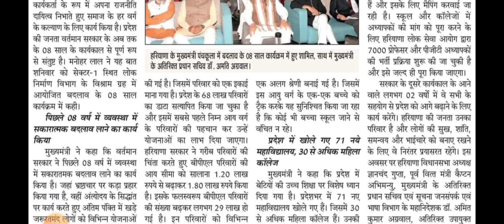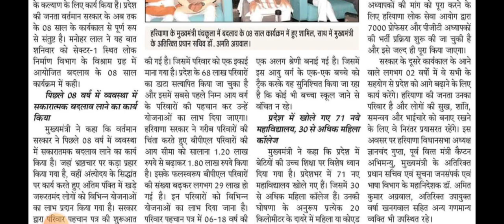HPSC ASSISTANT PROFESSOR RECRUITMENT NOTIFICATION 2023 | Latest News for HPSC ASSISTANT PROFESSOR